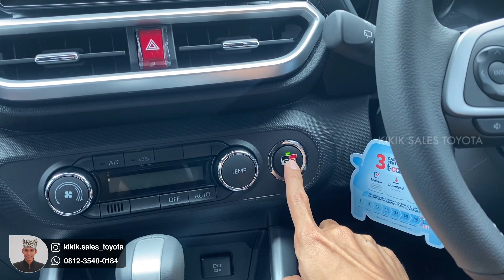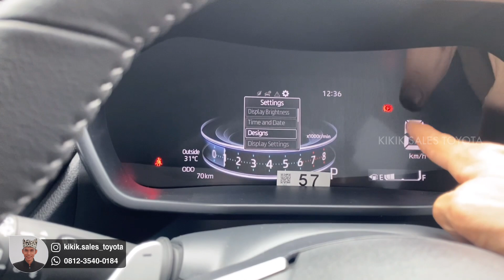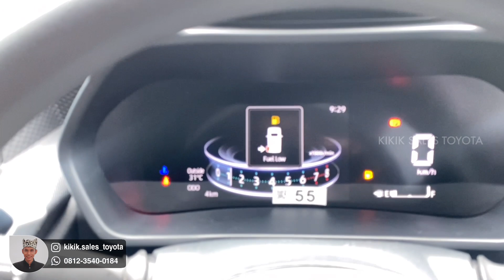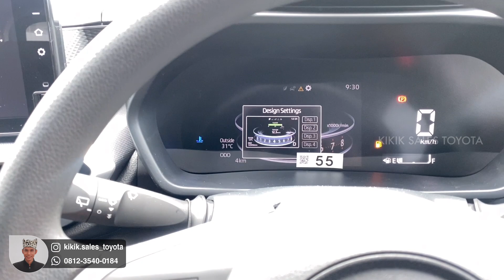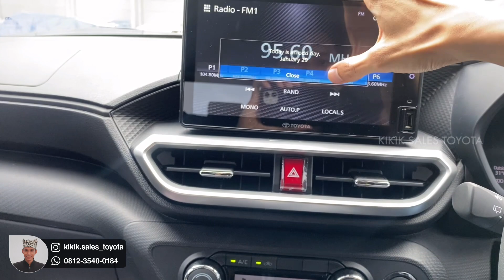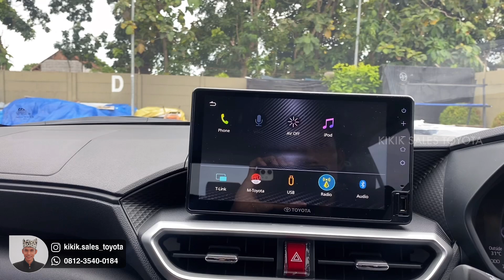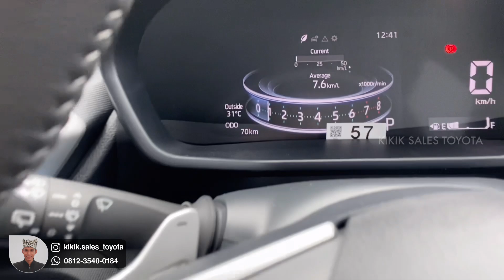PERBEDAAN TOYOTA RAIZE GR SPORT 1.0 TURBO DENGAN RAIZE G 1.0 TURBO | APA SAJA BEDANYA?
PEMESANAN DAN KONSULTASI :
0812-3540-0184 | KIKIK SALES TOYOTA